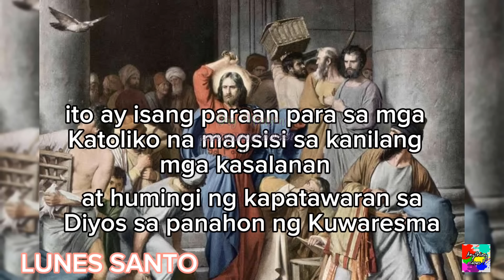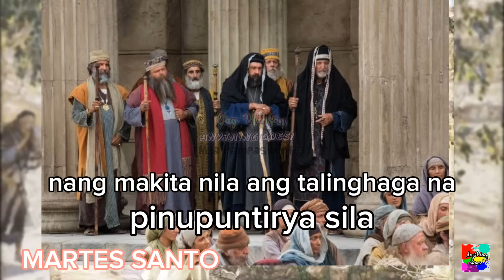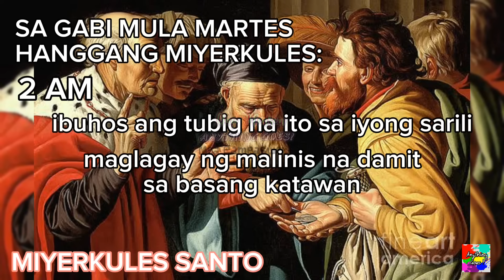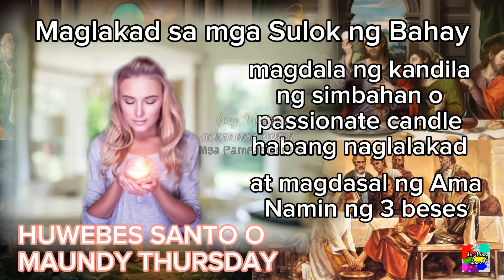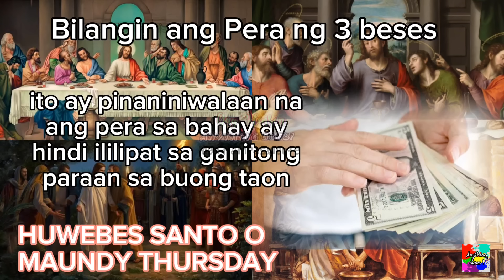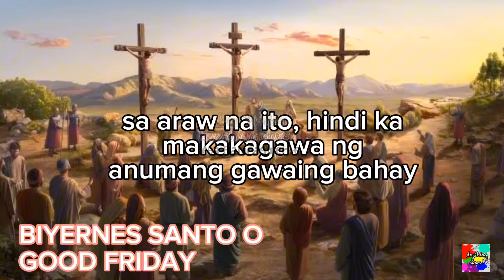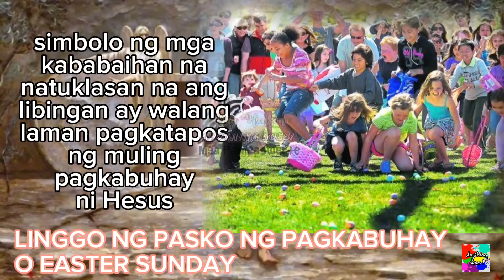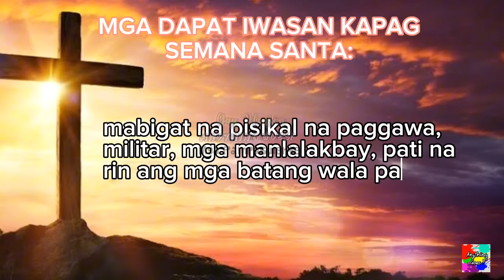MGA ESPESYAL NA GAWAIN SA BAWAT ARAW NG SEMANA SANTA